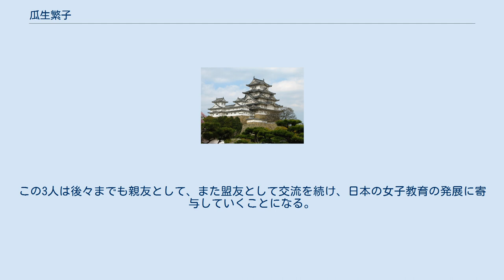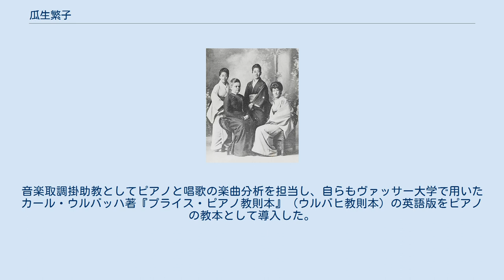瓜生繁子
瓜生繁子（1910年代） 瓜生 繁子（うりゅう しげこ、文久2年3月20日（1862年4月18日） - 昭和3年（1928年）11月3日）は、日本の音楽家（ピアノ）、教育者。
日本最初の女子留学生の一人。
男爵瓜生外吉の妻。
出生名は益田しげ、旧姓は永井。
男爵益田孝の妹。
幕府軍医・永井久太郎（玄栄）の養女。
 文久2年3月20日（1862年4月18日）、佐渡奉行属役・益田孝義の四女として江戸本郷猿飴横町（現・東京都文京区本郷）に生まれ、5歳で医師永井玄栄の養女となる。
 明治4年（1871年）の米国留学女学生。
左から、永井しげ (10)、上田てい (16)、吉益りょう (16)、津田うめ (9)、山川捨松 (12)。
姓名はいずれも当時のもの、数字は数え歳。
 ヴァッサー大学在学時の繁子 明治4年（1871年）、アメリカ視察旅行から帰国した北海道開拓使の次官黒田清隆は、数人の若者をアメリカに留学生として送り、未開の地を開拓する方法や技術など、北海道開拓に有用な知識を学ばせることにした。
黒田は西部の荒野で男性と肩を並べて汗をかくアメリカ人女性にいたく感銘を受けたようで、留学生の募集は当初から「男女」若干名という例のないものとなった。
 開拓使のこの計画は、やがて政府主導による10年間の官費留学という大がかりなものとなり、この年出発することになっていた岩倉使節団に随行して渡米することが決まった。
戊辰戦争で賊軍の名に甘んじた士族の中には、この官費留学を名誉挽回の好機ととらえ、教養のある子弟を積極的にこれに応募させたのである。
その一方で、女子の応募者は皆無だった。
女子に高等教育を受けさせることはもとより、そもそも10年間もの間うら若き乙女を単身異国の地に送り出すなどということは、とても考えられない時代だった。
 11月、しげは第1回海外女子留学生5人の内の1人として渡米、牧師のアボット家（en:John Stevens Cabot Abbott）に預けられ、その後の10年間をアメリカで過ごすこととなる。
5人の女子留学生のうち、すでに思春期を過ぎていた年長の2人は病気を理由にその年のうちには帰国してしまったが、年少の山川捨松、しげ、津田うめの3人は異文化での暮らしにも無理なく順応していった。
この3人は後々までも親友として、また盟友として交流を続け、日本の女子教育の発展に寄与していくことになる。
繁子はニューヘブン高校を経て、1878年にヴァッサー大学音楽学校に入学し、3年間音楽を学ぶ。
 1910年代。
左から津田梅子、アリス・ベーコン、瓜生繁子、大山捨松 明治14年（1881年）秋に帰国し、まもなく日本人初のピアノ演奏会を開催した。
音楽取調掛助教としてピアノと唱歌の楽曲分析を担当し、自らもヴァッサー大学で用いたカール・ウルバッハ著『プライス・ピアノ教則本』（ウルバヒ教則本）の英語版をピアノの教本として導入した。
明治15年（1882年）、滞米中に知り合った洋行帰りのクリスチャンで軍人の瓜生外吉と結婚。
明治19年（1886年）、女子高等師範学校兼東京音楽学校教員。
20年以上就労し日本において音楽家を育成、後年にも再度渡米するなどしていた。
直腸癌により67歳で没。